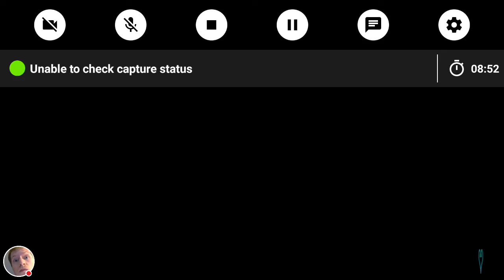Mikey Union Cross Gameplay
Watch me play Union Cross!